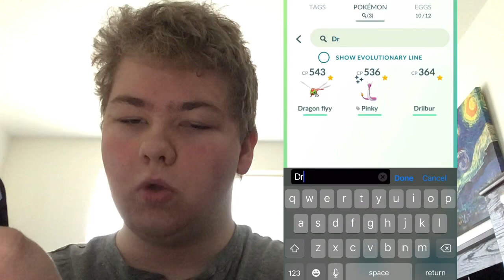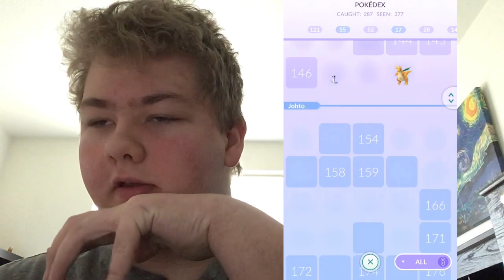Getting Shiny Dragonite in Pokémon GO!!!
In today’s video, I finally evolve my shiny Dagonair into a shiny beast of a Dragonite!!!